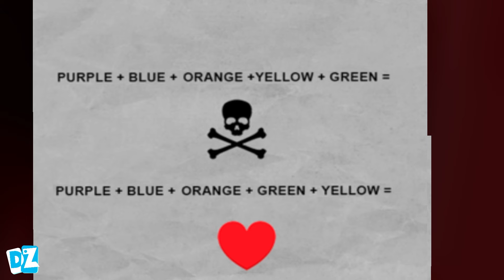Scary teacher 3d chapter 1 Android Gameplay